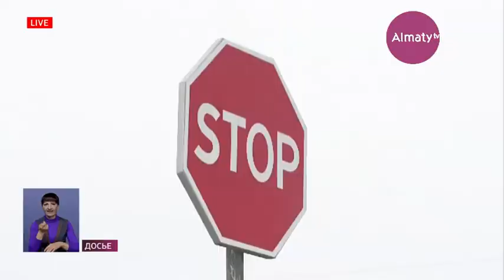У 16 казахстанцев заражение коронавирусом протекает в тяжелой форме (06.04.20)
О текущей ситуации с коронавирусом в Казахстане, рассказала на брифинге в СЦК главный государственный санитарный врач РК Айжан Есмагамбетова, передает Almaty.tv.

Из общего количества заражённых COVID-19 – 120 составляют медицинские работники. При том, что только 70 инфицированных врачей оказывали помощь людям с подозрением на коронавирус.

Состояние одного врача - тяжёлое, состояние девяти медиков оценивается как средней степени тяжести. А вот у остальных 57 лёгкая форма заболевания.

Что касается детей, в Казахстане 45 малышей зарегистрированы с болезнью Covid-19, четверо из них уже выздоровели. Состояние детей оценивается, как легкой степени тяжести.

Кроме того, Айжан Есмагамбетова сообщила, что в Нур-Султане и Алматы снизились темпы заражения инфекцией. Этому способствовало введение жёсткого карантина. Так, в Нур-Султане с 27 марта отмечается снижение темпа прироста в случаях ежесуточную 60 случаев до 0, в Алмате ежедневный прирост среднем колеблется от 15 до 6 случаев.

Тем временем, более активно коронавирус распространяется в Карагандинской, Кызылординской, Туркестанской и Атырауской областях. В этих регионах уже возникла острая необходимость введения строгих ограничительных мер, - добавила Есмагамбетова.

Вот еще о чем тезисно сообщила санврач:

- 85% случаев приходится на лёгкую и бессимптомное течение болезни, 11,5% случаев расценивается как средней степени тяжести.

- У 16 пациентов сегодня состояние оценивается как тяжелое.